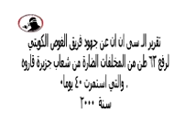99 تقرير CNN جهود فريق الغوص بجزيرة قاروه لحماية الشعاب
99
•تقرير الــ CNN  عن جهود فريق الغوص بجزيرة قاروه لحماية الشعاب المرجانية
تقرير الـ CNN  عن جهود فريق الغوص الكويتي لرفع 63 طن من المخلفات الضارة من شعاب جزيرة قاروه والتي استمرت 40 يوما 2000 .

99 -  CNN Report on 63 tons of garbage removed over 40 days from Qaroh Island Coral Reef region by Kuwait Dive Team 2000